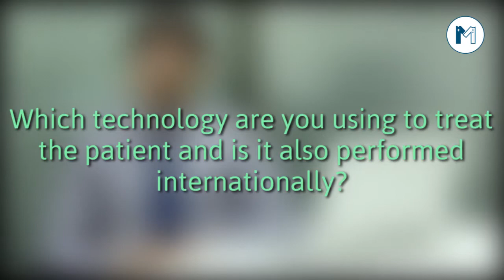Top Vascular Surgeon - Dr. Ilyas Sadiq Talks about Vascular Surgery covering treatment of Gangrene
Dr. Ilyas Sadiq is one of the Top Vascular Surgeon in Lahore, as he has 25 years of experience. He has done MBBS, FCPS-I, FRCS (UK), Diplomate Intercollegiate Speciality Board (UK), CCST (Ireland), EITS (France). His Special area of interest is General Vascular Surgery, Varicose Veins Surgery, Tumor Surgery.